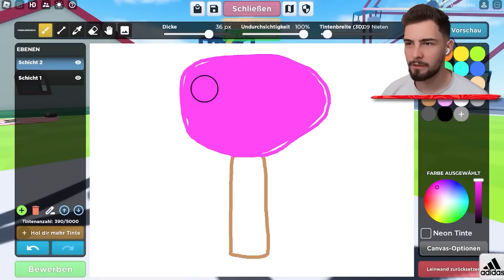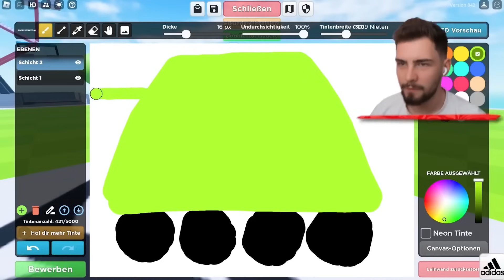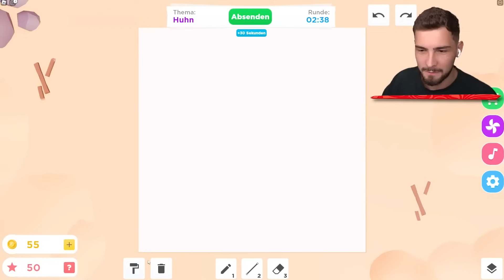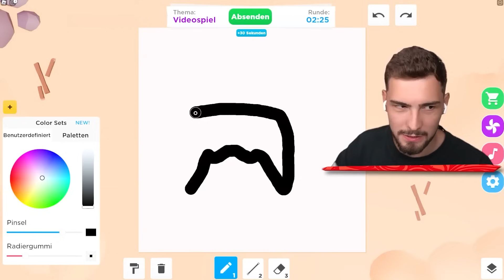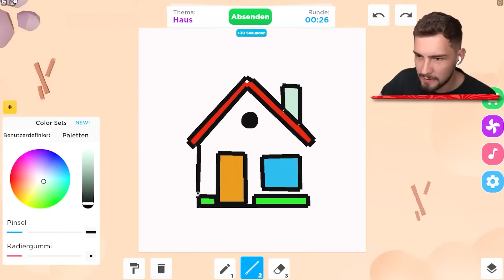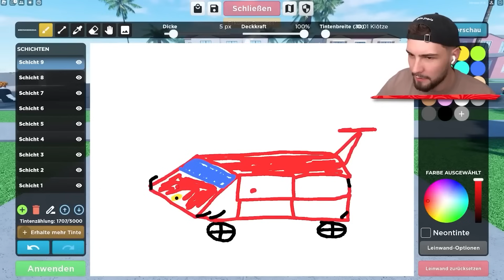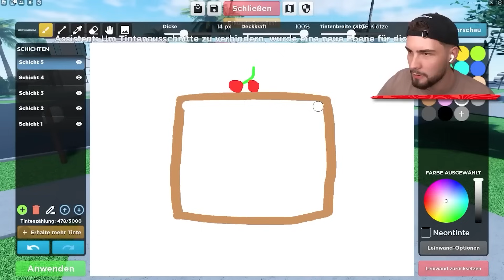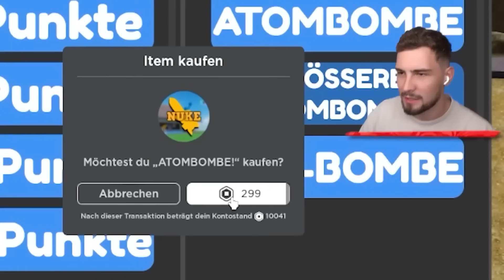SO WIRD ER MICH NIE FINDEN KÖNNEN! (Roblox)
Ähnliche Videos